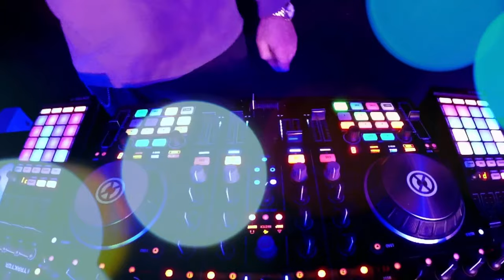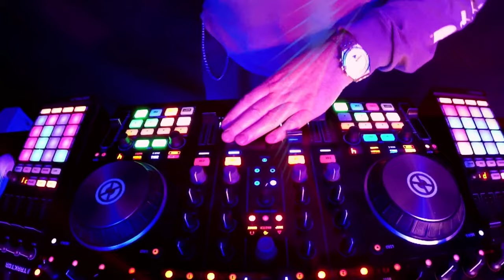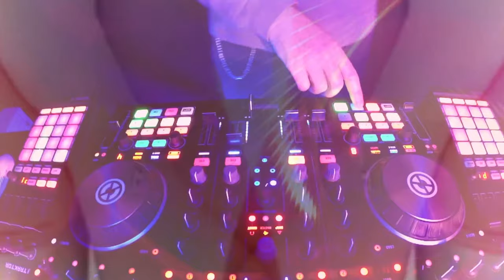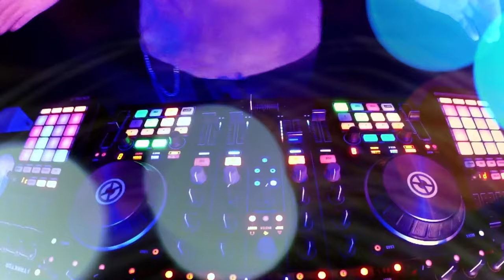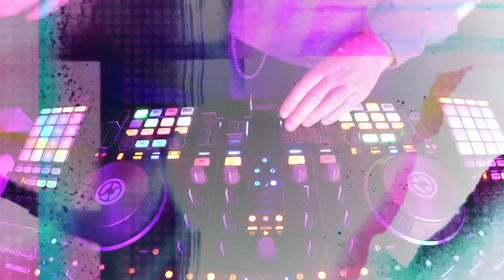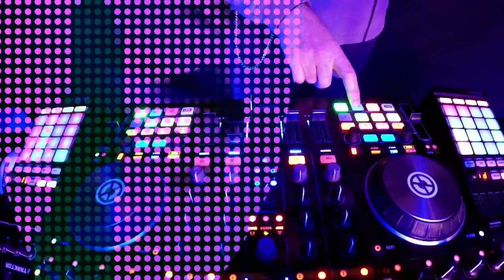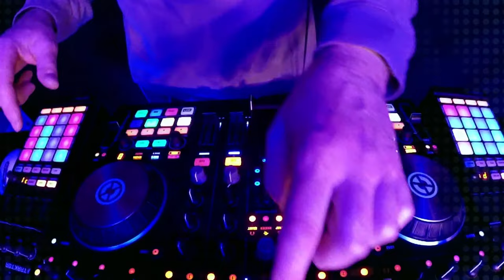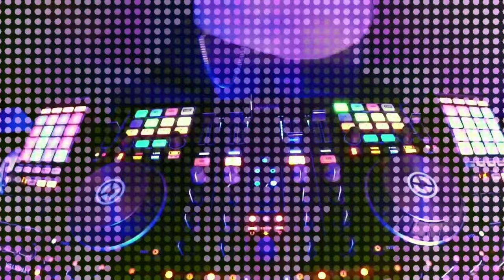Schwarz & Funk Live - Early Spring Stream Session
Enjoy our Early Spring Live Stream Session with Jesse Funk on decks!